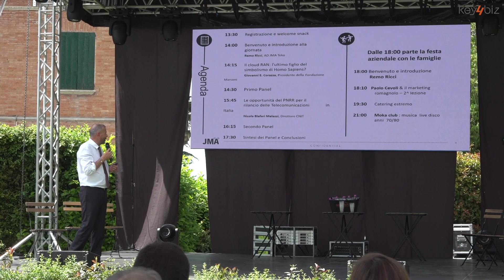Cloud e Reti TLC. Remo Ricci (JMA Teko): "Cloud fondamentale per modernizzare la rete"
La videointervista a Remo Ricci, amministratore delegato di JMA Teko, in occasione dell'evento ‘Cloud e reti TLC’, organizzato il 27 maggio 2022 da JMA Wireless nella sua sede di Castel San Pietro (BO) sulla Via Emilia.